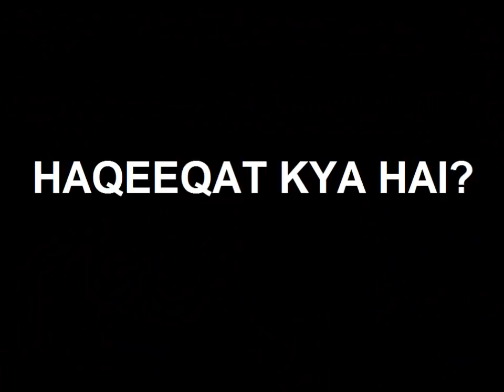Muhammad Ali Mirza Par Shaikh Tauseef-ur-Rahman Ka Khula Jhooth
Shaikh Tauseef-ur-Rahman Rashidi Ne Ta'assub Aur Khiyaanat Se Kaam Lete Hue Jhooth Bola Ke Engineer Muhammad Ali Mirza Ne Tamaam Sahaba Ke Liye Ye Jumla Kaha Ke Hazrat Umar (RA) Uss Sahabi Ke Janaaze Mein Shareek Nahi Hote Thay Jismein Hazrat Huzaifa Bin Yamaan (RA) Shareek Na Hon, Kyonki Unko Munafiqeen Ke Naam Maloom Thay. Jabki Ali Mirza Ne Ye Baat Jung-e-Tabook Ke Zimn Mein Bayaan Ki Thi Jo Shaikh Tauseef-ur-Rahman Ne Khiyaanat Karte Hue Nahi Bataya.